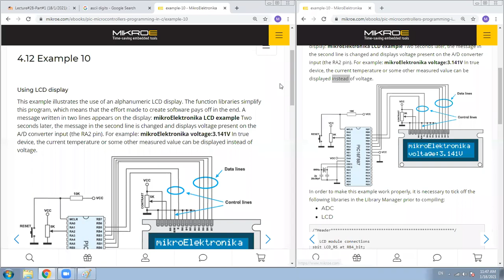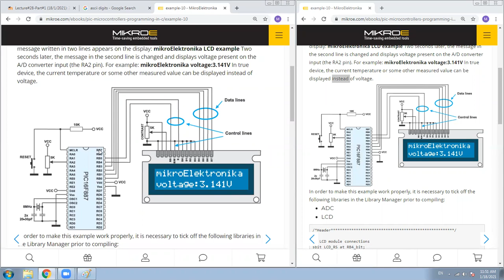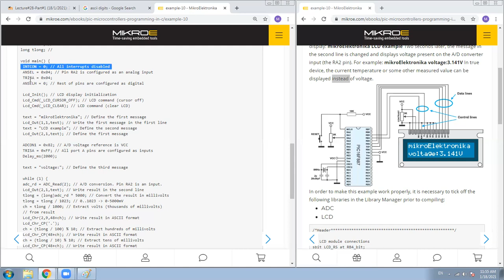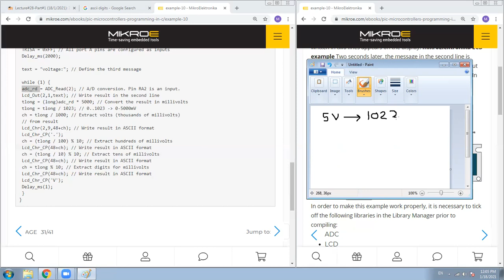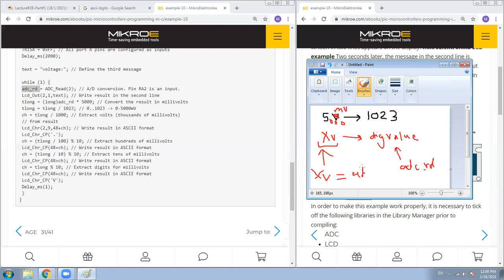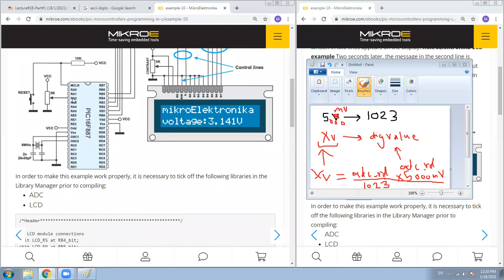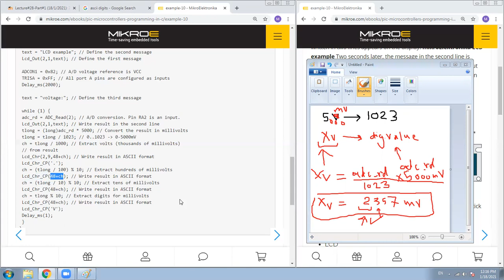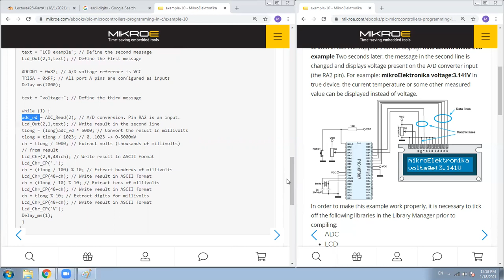CpE451-PIC Programming in C (Part7) (Example10-LCD Display)-Embedded Systems and Microcontrollers